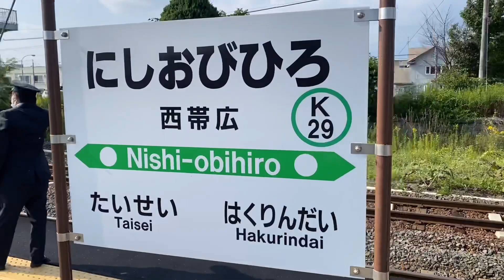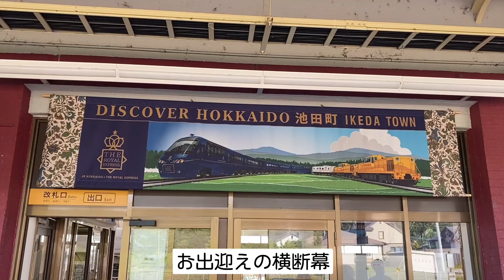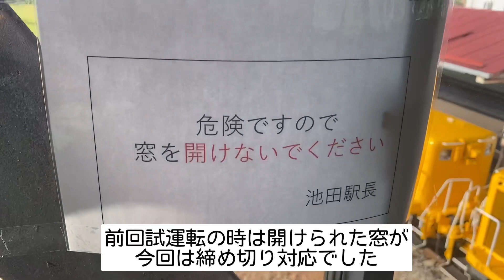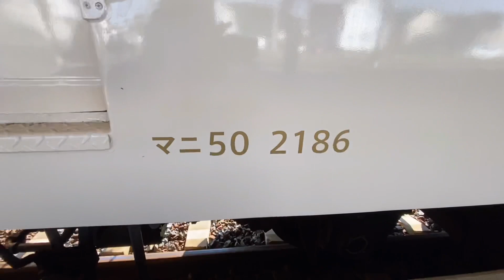ロイヤルエクスプレス JR北海道 根室本線 西帯広駅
JR北海道 根室本線 西帯広駅から池田駅までロイヤルエクスプレスの追っかけをしました。